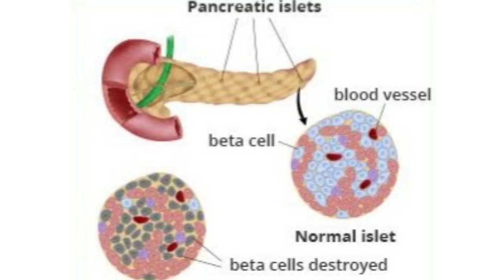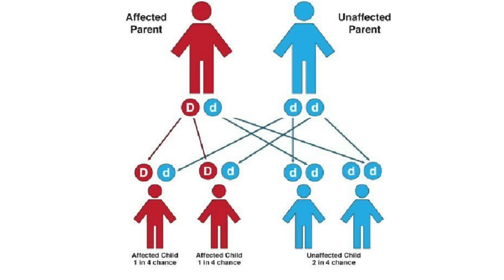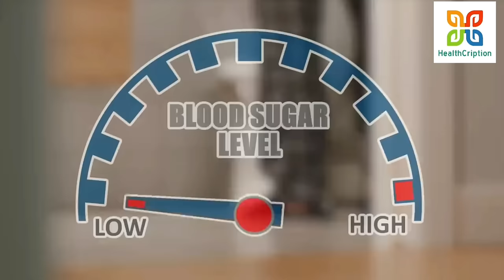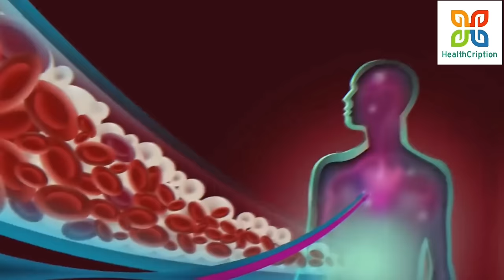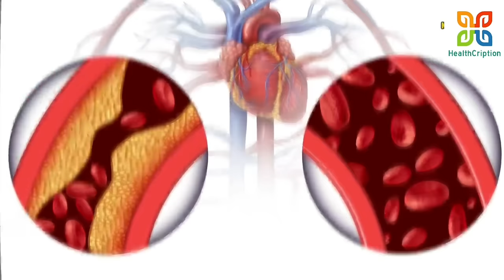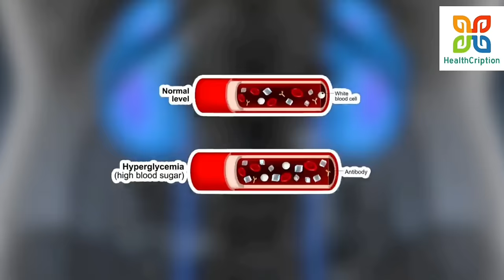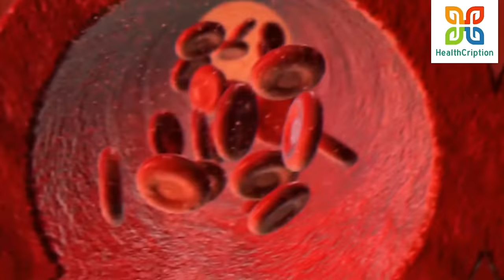13 Signs And Symptoms, Your Blood Sugar Level Is High.ব্লাড সুগার বেড়েছে কিনা বুঝবেন কি দেখে।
13 Signs And Symptoms, Your Blood Sugar Level Is High.ব্লাড সুগার  বেড়েছে কিনা বুঝবেন কি দেখে।